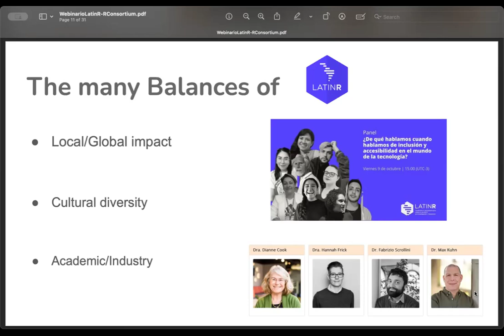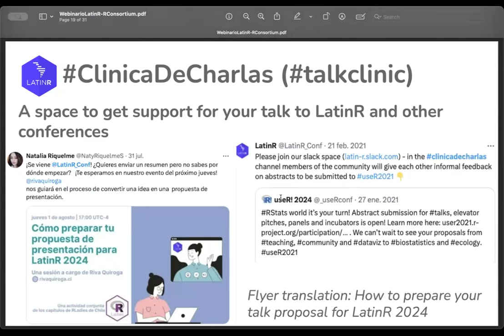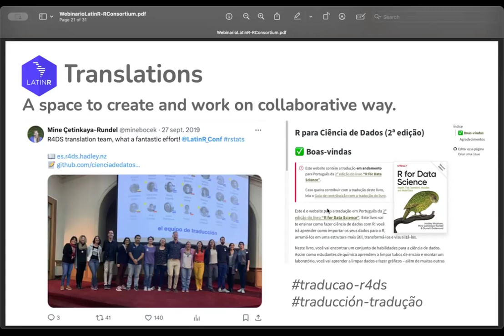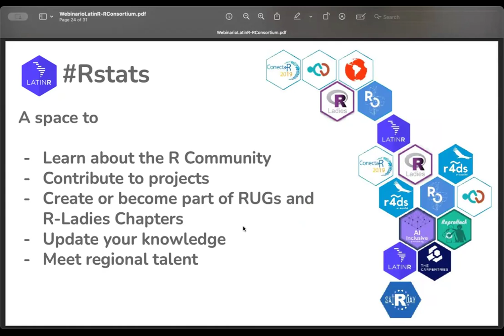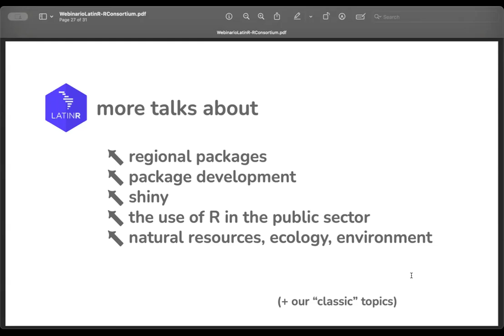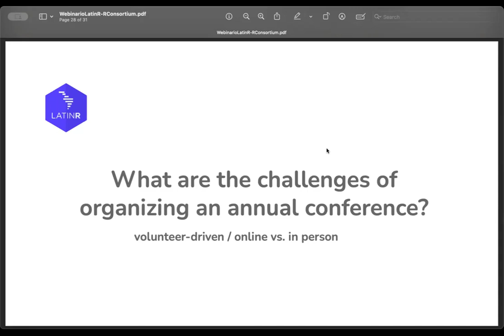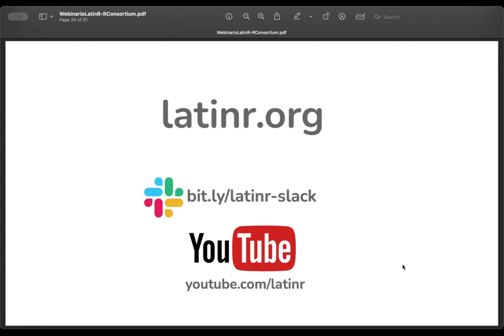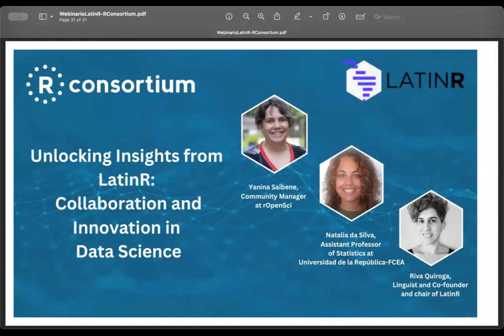Unlocking Insights from LatinR: Collaboration and Innovation in Data Science Webinar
This webinar features the co-founders and co-chair of LatinR, as they share insights into the vibrant R community in Latin America and the evolution of the LatinR conference over its past six editions. Discover the impact this conference has had on the regional and global R community, learn about the unique aspects of R usage in Latin America, and get a sneak peek into what to expect at the upcoming LatinR 2024 edition. Whether you’re an experienced R user or just starting out, this session will offer valuable perspectives and opportunities for engagement!

Main Sections
00:00 Introduction
03:00 The Evolution of LatinR and its Impact on the Community
14:35 LatinR Success Stories and Featured Projects
22:14 The future of LatinR

More resources